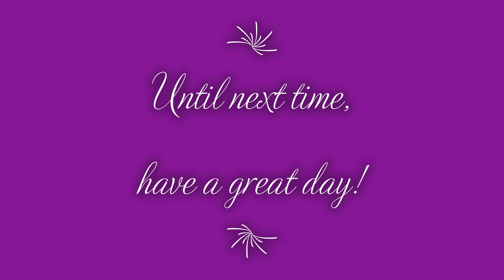Pixel Puzzles Ultimate Christmas